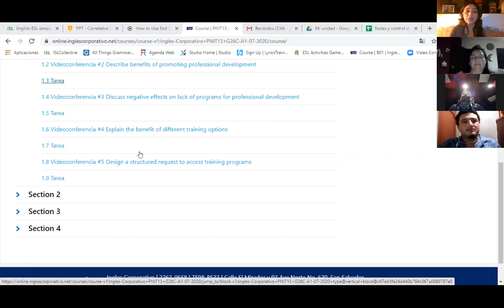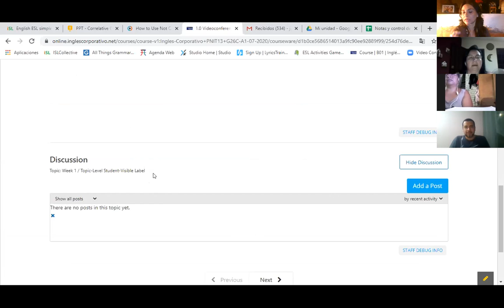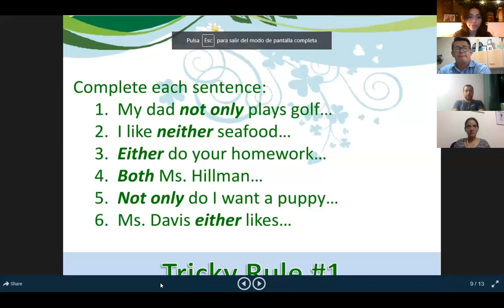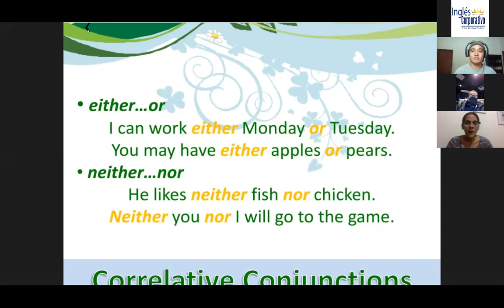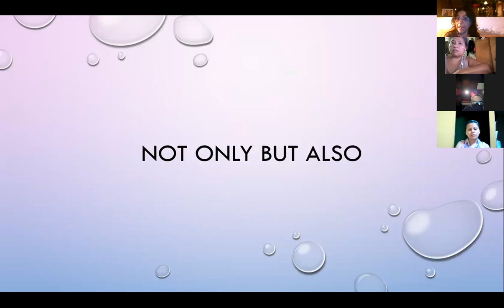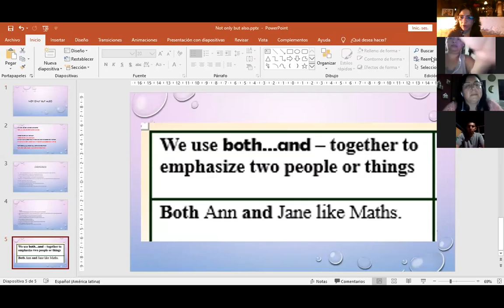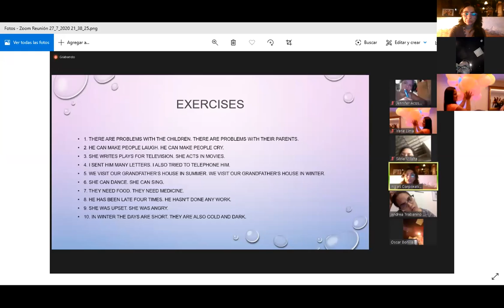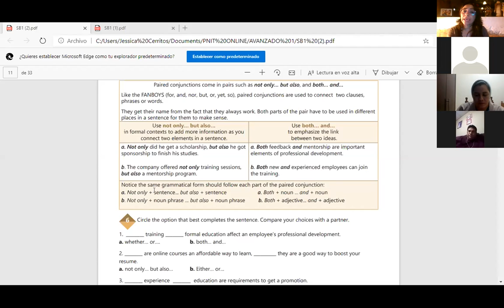Ingles Corporativo-Videoconferencia #1 Paired conjunctions